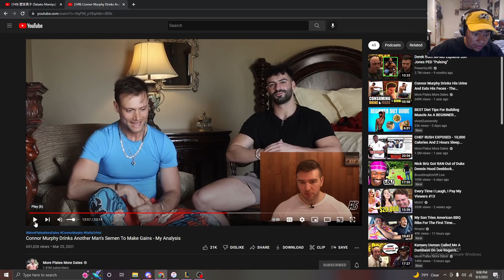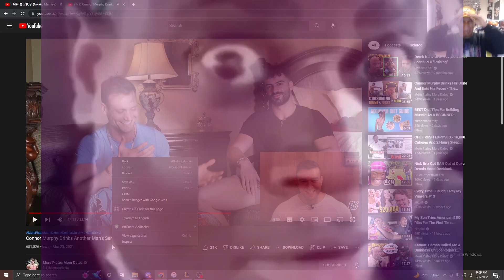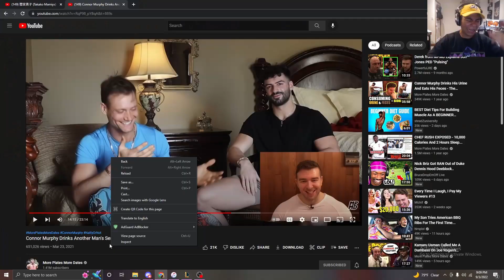Drinking Sticky White Stuff I found At The Sperm Bank!!!!!